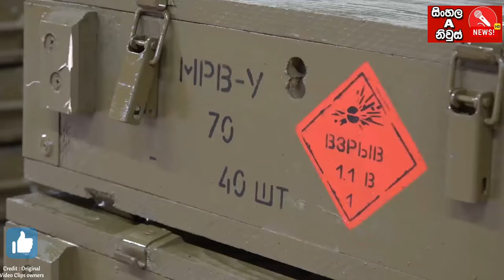Russia Ukraine war updates Sinhala | කියෙව් ඇල්ලීමේ රුසියානු මෙහෙයුමක් | Russian ukraine war today